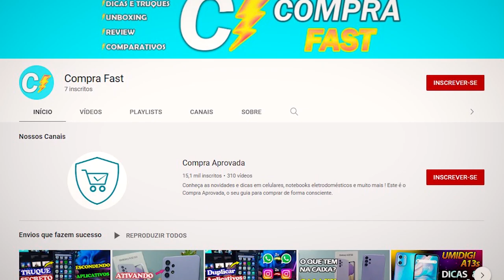TESTEI as Câmeras do POCO M5s